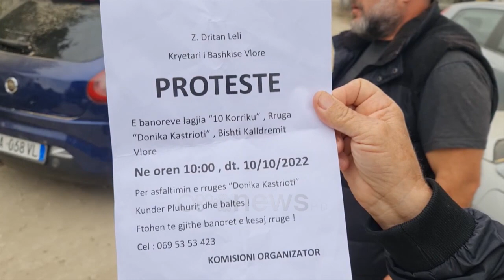Do të bojkotojnë zgjedhjet! Banorët e rrugës “Donika Kastrioti" në Vlorë në protestë për rrugën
Gjendja e rrugës “Donika Kastrioti” në brendësi të lagjes “10 Korriku” në Vlorë është për të ardhur keq.

Banorët thonë se ecin mbi pluhur e baltë.

"Duhet ti mbash dyer e dritari mbyllur se hapur nuk i man dot. I gjithë pluhuri shkon në mushkëri. Të gjithë banorët këtu vuajnë nga sëmundje të ndryshme të mushkërive. Njëkohësisht këtu nesër zë shiu dhe bëhet baltë," thonë ato. Natën tregojnë se kanë frikë të dalin nga shtëpia.

"Edhe ndriçimin e paguajmë po na kanë gënjyer dhe do të vazhdopjnë të na gënjejnë.

Kërkojmë që kjo copë rruge të na shtrohet e të ndihemi qytetarë të denjë," thonë banorët.

Ndryshimi i kësaj situate, siç tregojnë banorët e lagjes 10 korriku, është dëshmia e gënjeshtrave elektrorale nga kryebashiakë dhe deputetë.

"Si deputet është Andueli, emrin ia dimë por si fytyrë nuk e kemi parë dhe se njohim se kush është.

Na kanë premtuar se do ta fusin në buxhet, por deri tani nukl kemi asgjë.Vteëm gënjeshtra  e mashtrime.

Këtu nuk është investuar as 10 lekë," thonë ato.

Premtimet e pambajtura kanë vendosur t'i ndëshkojnë me votë.

"Banorët thonë se nuk do të marrin pjesë në votime për asnjë subjekt politik," tha një prej tyre.

Përtej Lungomares dhe qendrës së qytetit, në shumë lagje të Vlorës banorët ankohen për mungesën e investimeve dhe shërbimeve nga ana e bashkisë.